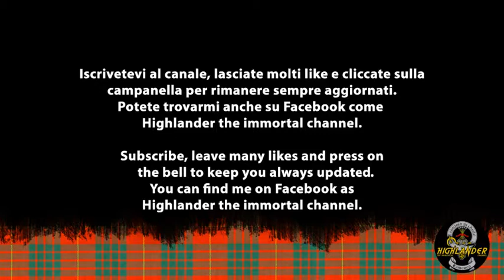MIKA GOOD GUYS LIVE TO THE VOICE (NIGHTCORE)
ITA Pubblico ogni settimana 4/5 video quindi non perdeteveli. Oggi si tratta di "Good Guys Live To The Voice" di Mika. Mi raccomando non scordatevi di premere sulla campanella delle notifiche per tenervi sempre aggiornati!

ENG I publish every week 4/5 videos so don't miss them. Today it is "Good Guys Live To The Voice" by Mika.

Lyrics Good Guys

It's not the cowboys that are missing anymore
That problem was already old in ninety-four
Don't be offended, this might seem a little wrong
Where have all the gay guys gone?

And to the romance when I was fourteen years old
And to my heroes that were dressed up in gold
Only hoping one day I could be so bold

If we are all in the gutter, it doesn't change who we are
'Cause some of us in the gutter are looking up at the stars

Where have all the good guys, where have all the good guys
Where have all the good guys gone?

Thank you Rufus, thank you Auden and James Dean
Thank you Emerson and Bowie for my dreams
Wilfred Owen, Kinsey, Whitman and Rimbaud
Thank you Warhol, thank you patience, thank you Porter and Cocteau